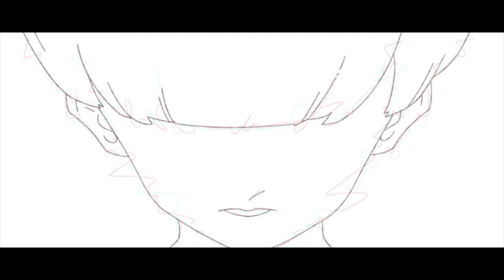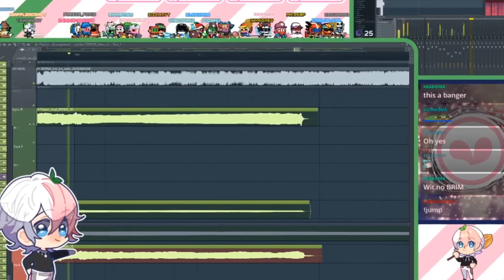【Sojiro • Ryoko】トリッパー TRIPPER を歌ってみた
Wooh! It's my birthday!

It's been a long 3 months since the last upload so I'm glad to get this special duet out on this day particularly ;w; Please do check out the amazing people that helped with making this cover: Ryoko with her always-so-FRIGGIN'-amazing vocals, Ron with his master-tier mixing, and of course Char with helping put the video together!! Special thanks to EiScreamu for helping out with adlibs~

v o c a l s :
　■ Sojiro　@SojiroYT
　■ Ryoko　@rkoyo_97

❏　Music & Lyrics : Kankan
❏　Arrange : Biz
❏　Trumpet : Re:Coda
❏　Movie : Aitomo & Irie Nao